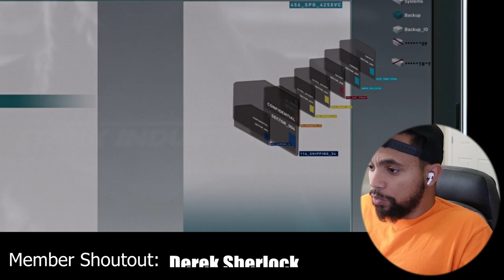Iron Man Movie Reaction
Iron man reaction